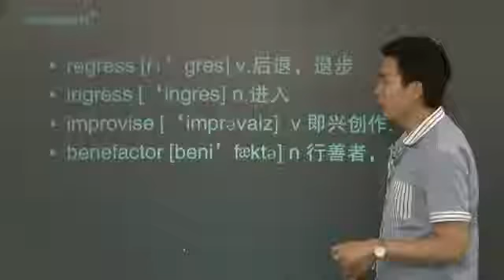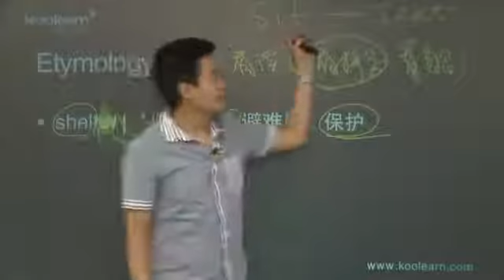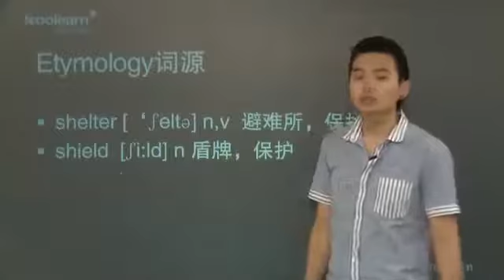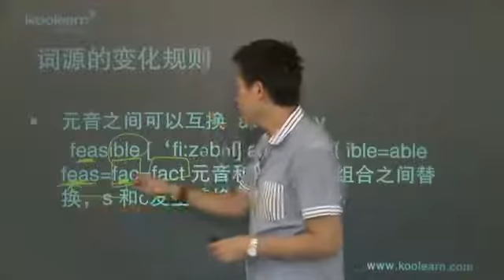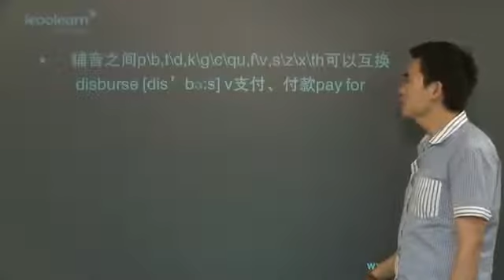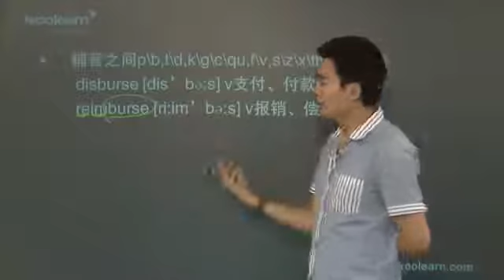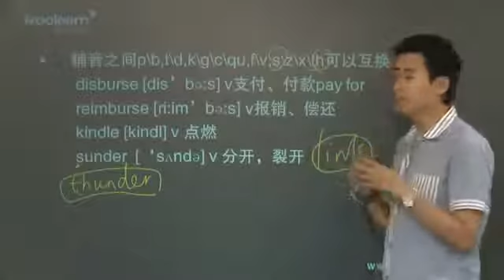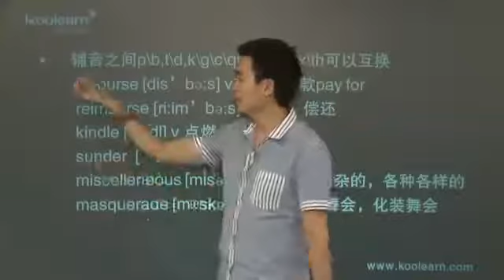英语托福1万词汇量学习02 /记忆单词之方法 第3节（上）/词源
【托福词汇基础】

找词源：1.看读音
                2.看拼写
                3.看意思